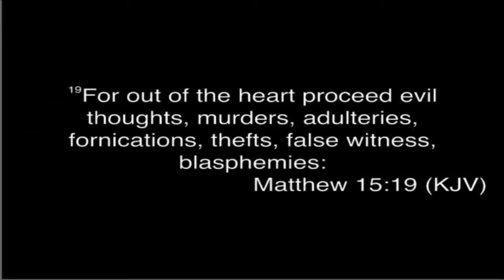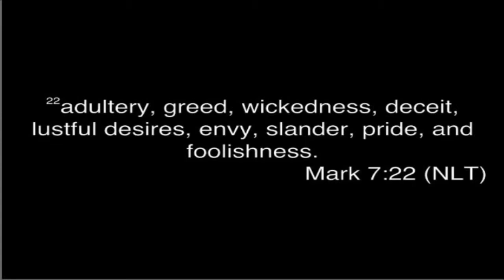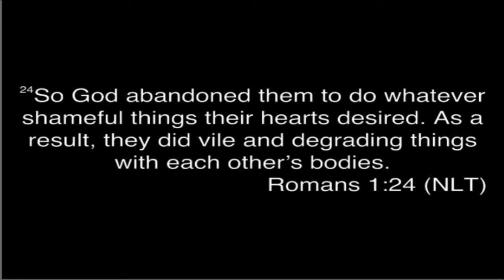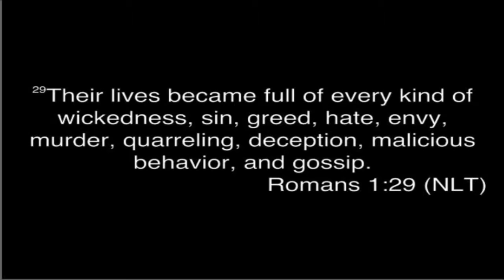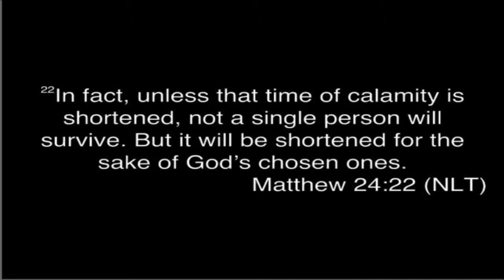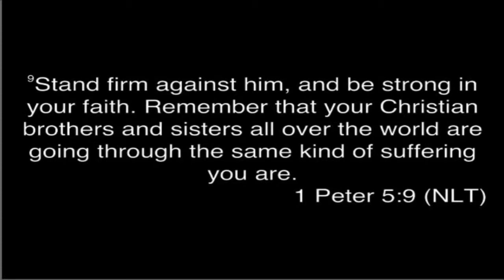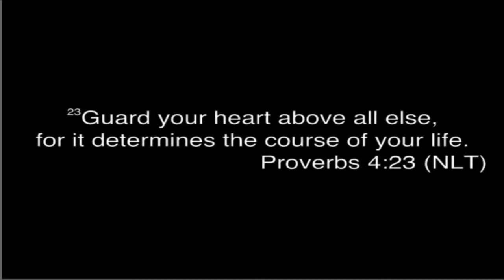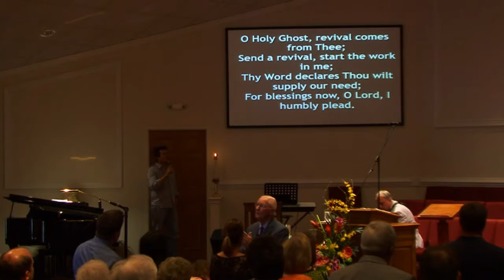Stones Creek Church April 17, 2016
Stones Creek Church Sermon April 17, 2016